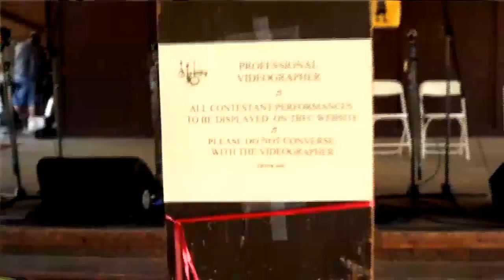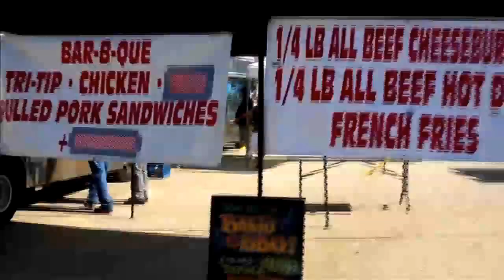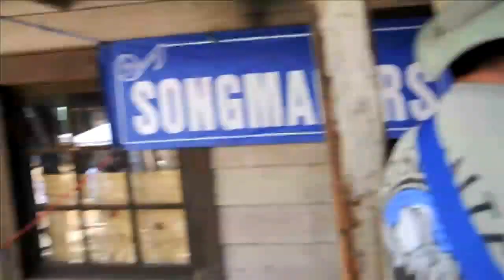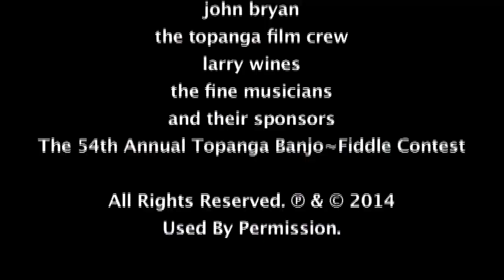54th Topanga BANJO~FIDDLE Contest 2014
Los Angeles Filmmaker teresa crespo hartendorp, who had never been to Topanga Banjo Fiddle Contest, brought her video camera and a visual artist's  curiosity and roamed the festival, recording performances and jams and talking with all kinds of folks along the way.

This documentary is the result. We hope you enjoy the festival through teresa's eyes and lens.